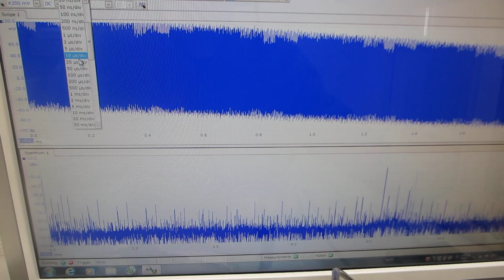超音波の音圧解析結果から、応用技術を開発する（超音波システム研究所）